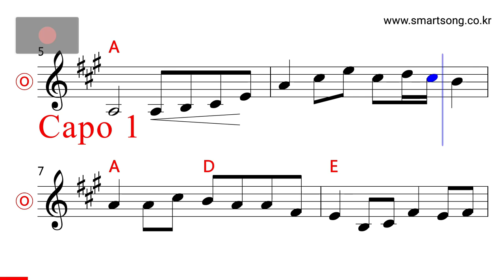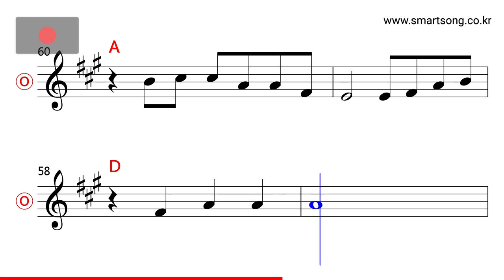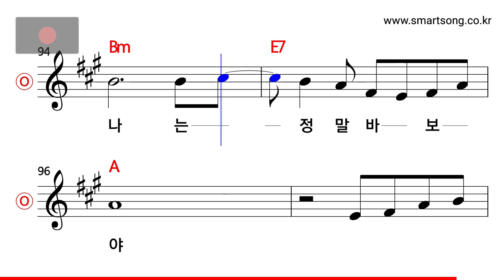설운도 - 원점 MR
CPU : i5-4690
그래픽카드 : GeForce GTX 750
RAM : DDR3 8GB
편집 : 곰믹스